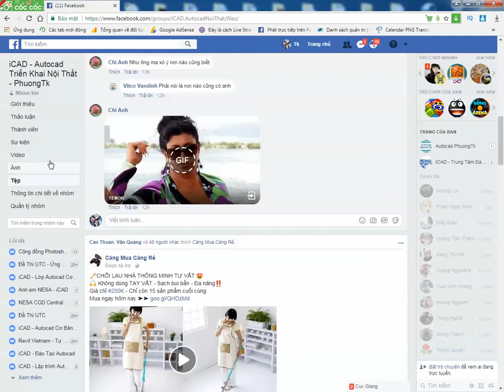✔ Xem video trên nhóm Facebook đang lỗi - Cách khắc phục - Autocad PhuongTk | NESA iCAD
Xem video trên nhóm Facebook đang lỗi - Cách khắc phục - PhuongTk
Gửi các bạn đang tham gia nhóm học của mình trên facebook nhé.